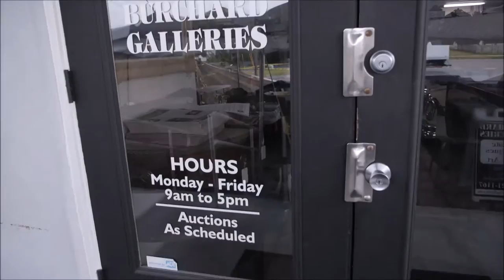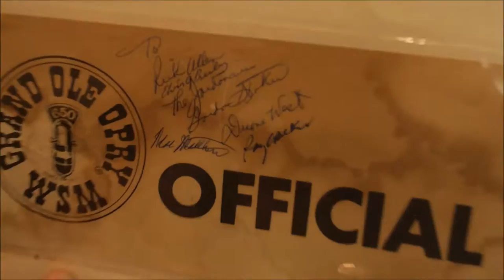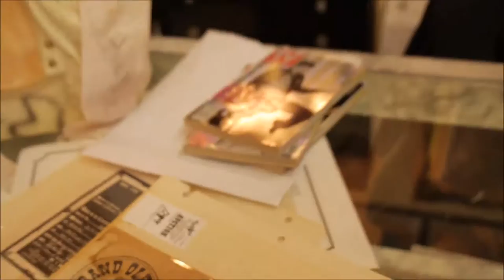Burchard Galleries Fine Arts and Antiques Auction - October 16th 2016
Join us as we go on an exciting gallery preview of our upcoming sale on October 16th, 2016.

We are always accepting consignments!